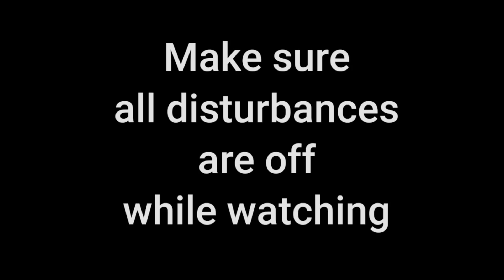DOLLSESSING EPI 2 HEY CAUGHT YA AGENT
A sended helping aid was ordered of searching by telling where they are.

Characters that are in the video:
T.Geesia
Chandase
Kendrick Bosco

KBN@

K.UDDY PROD @

K.GUINEA PROD @